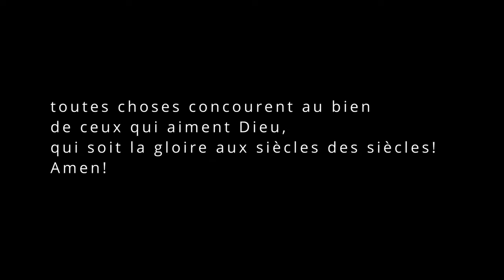Bénédiction de Mariage Fr Doudoul et Sr Rachel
je dis au Seigneur : Mon abri et ma forteresse,  mon Dieu en qui je mets ma confiance !
Car sa fidélité envers nous est puissante, et la loyauté du Seigneur est pour toujours.